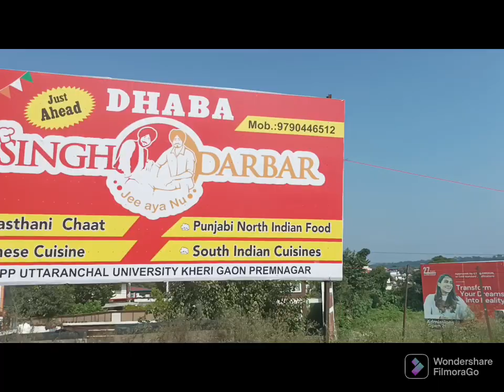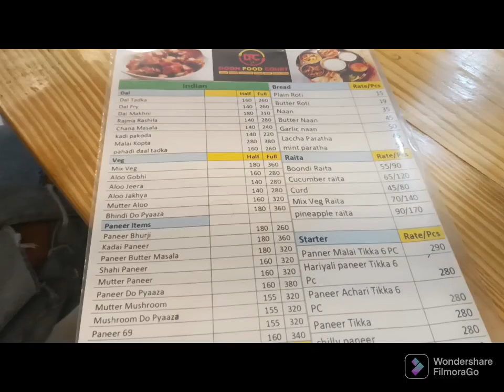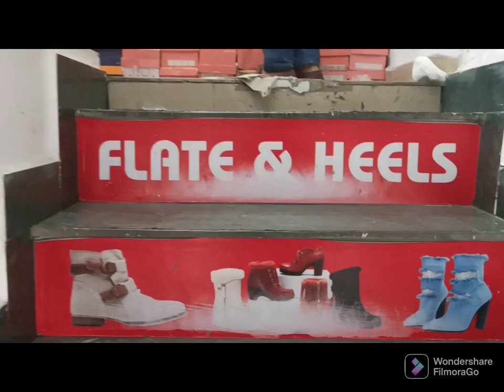Dehradun,Clock Tower/Paltan Bazar#vlogg#@marakdoma57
Sorry guys 🙏actually in the last clip that is not witching that is watching( typing mistake)